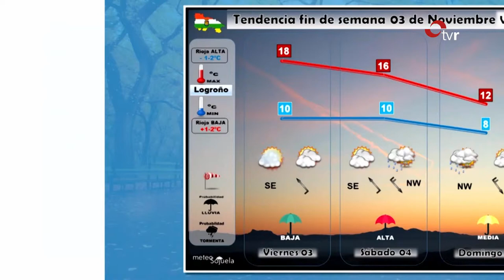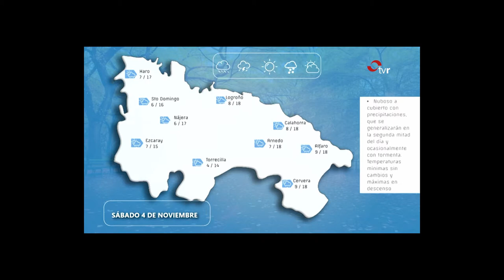Colaboración diaria con TVR. 03/11/2017